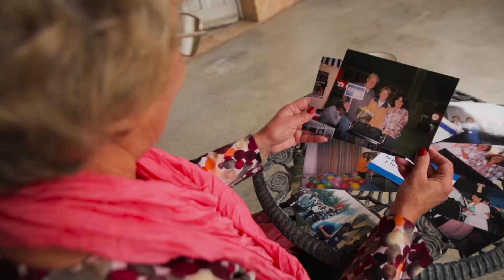I Am A Partner: Nidia's Story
Each year, the Feast of Tabernacles brings over 90 nations from across the globe to celebrate in Jerusalem. Over 250 amazing individuals facilitate the Feast by giving of their time to serve in Jerusalem in the weeks leading up to the Feast. Hear how Nidia, from Argentina found a unique way to use her gifts to serve as a Feast Team Member. To find out how you can be a blessing and join the Feast Team, go to feast.icej.org